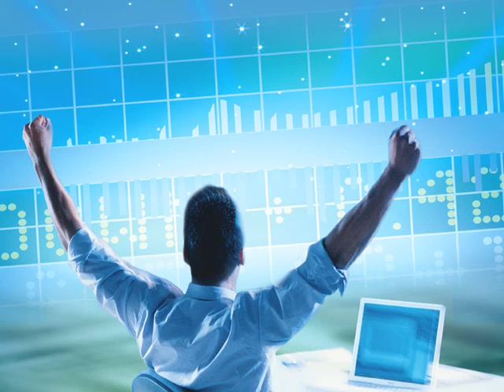5/24/07 - A New Face In CageMatch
The rumours you've heard are true! Someone is trying to BUY his way into CageMatch!